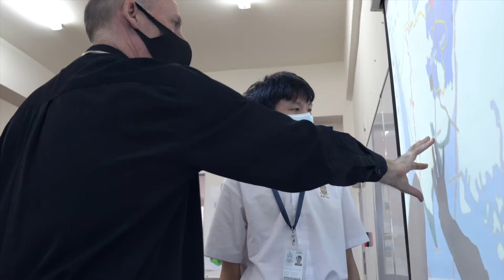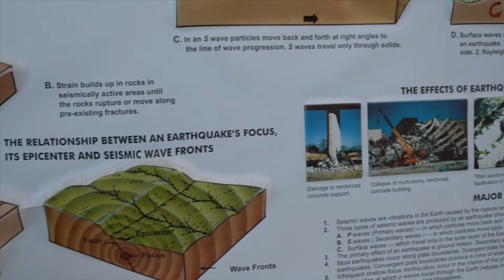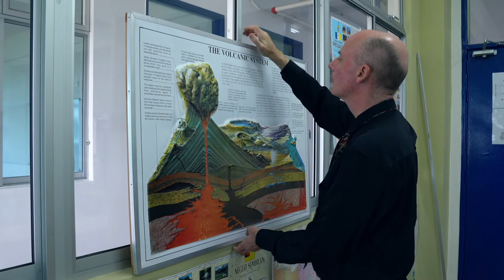Geography at Repton International School Malaysia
Geography is everything around us – our planet and us. The key thing to use in Geography is your eyes – what can you see in the world? How was it formed? What is happening to it now? From this we look into planning a sustainable future for all.

What is unique about Geography at Repton International School Malaysia?

In Geography, as in any subject, you must ask: why am I learning this? Geography is a subject that brings in Science, Mathematics, History and Culture to make informed decisions about our future. That’s a good reason to learn Geography!

Geography at Repton aims to:
· Develop an understanding of the natural world and understand human impacts on it
· Understand how decision making processes are made worldwide regarding planning in terms of Social, Environmental and Economic impact
· Develop enthusiasm in learning how to plan for a sustainable future and helping foster an interest in further study and careers in Geography
· Develop and demonstrate a deeper appreciation of the skills, knowledge and understanding of how Geographers work

Geography studies this semester:

A wide variety of studies based on the Natural, Human and Economic strands of geography but one example is:

Planning: Johor Bahru case study. Johor Bahru is currently one of the largest areas of urban development in the world and students create 3d maps of the area (to understand physical features), evaluate their neighbourhoods, look at overall planning for the city and weigh up the pros and cons of decision making via Environmental, Social and Economic impact assessment. Students need to make an informed recommendation with evidence of how Johor Bahru should develop.

Geography is our planet and us, gelling together all subjects at school into an understanding of Earth and our place in it – Geography at Repton is an adventure, we need you to join it!